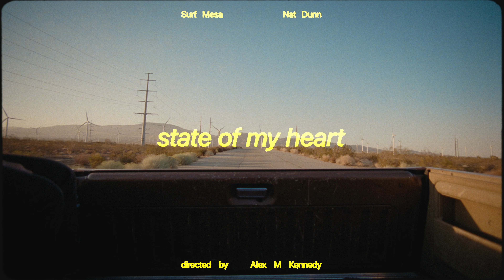Surf Mesa, Nat Dunn - State Of My Heart (Visualizer)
Director: Alex M Kennedy | @alex.m.kennedy
Creative Director: Joe Mortimer | @itsjoemort
DP: Emerson Duggan | @embo920
1st AC: Pancho Ortiz | @pancho_ortiz
Key Grip: Ezra Robinson | @ezrajrobinson
Picture Vehicle Supervisor: Will Noyce | @willnoyce
HMU: Chloe Schlossmann | @bychloerose
PA: Jason Marrs | @americasmasonjarr
PA: Lauren Withrow | @laurenwithrow
Edit: Alex M Kennedy | @alex.m.kennedy
Color: Emerson Duggan | @embo920

Music video by Surf Mesa, Nat Dunn performing State Of My Heart (Visualizer).